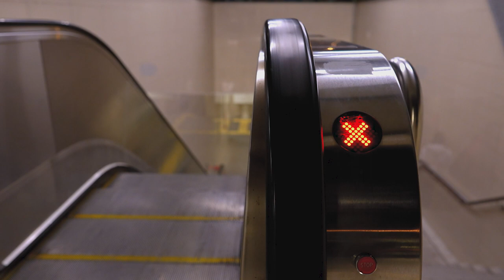Short experiments with the SONY A7IV - FE 24mm f/1.4 GM in Istanbul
When you see empty trains in Istanbul, you suddenly forget about the chaos and become deafened by the silence

canemecv